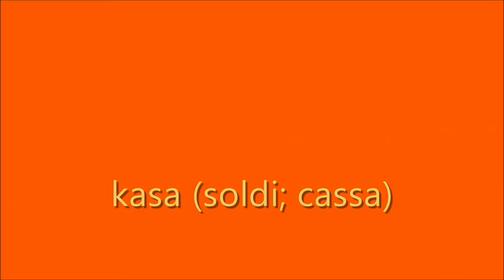Le stesse parole che significano altre cose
Le stesse parole che significano altre cose nella lingua polacca e italiana